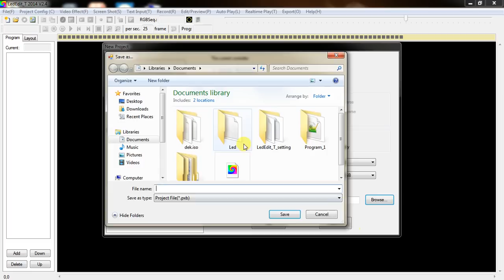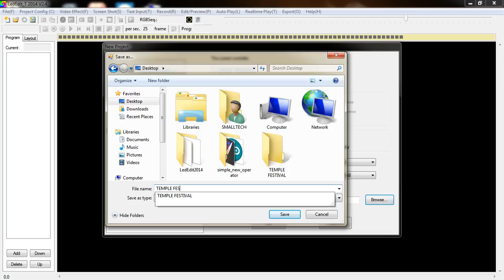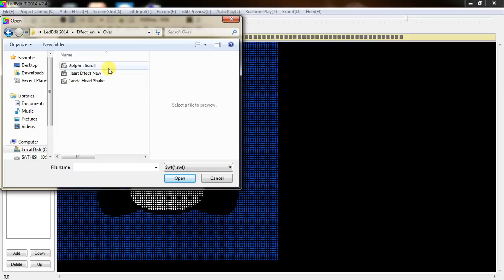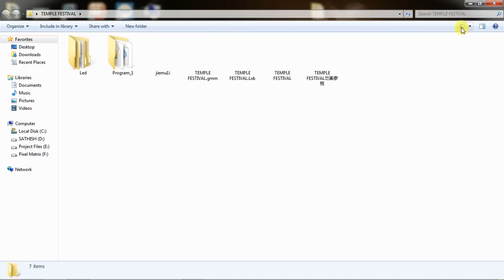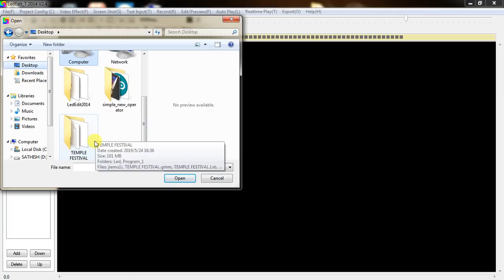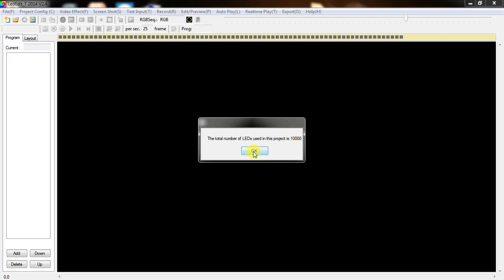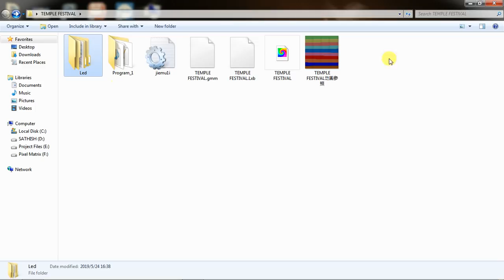How to open .LED file in LedEdit 2019| SMALL TECH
In this video i am going to show How to open .led file in LedEdit 2019,2108,2017,2016. This is a one type of .led file Export
instructions.

மிகவும் பிடித்திருந்தால் Whatsapp Group-ல் SHARE செய்யவும் ! இதுபோன்ற வீடியோ உங்களுக்கு காத்துக்கொண்டிருக்கிறது. ❤❤❤❤❤❤❤❤